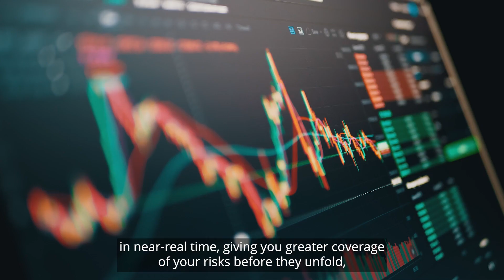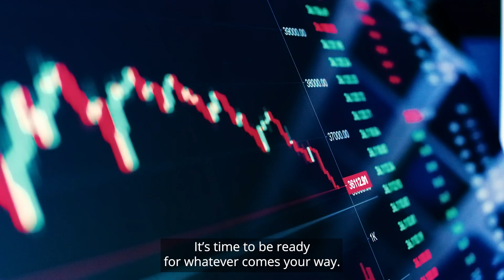Risk Alert – Early Warning System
Risk Advisory UK presents ‘Risk Alert’, a new technology solution that came to enhance monitoring with a fast, consistent, systematic and cost-effective process. Risk Alert gathers, aggregates and analyses alternative data sources in near-time to identify potential threats and risks affecting organization’s clients.

Risk Alert empowers you to do things different. Welcome to the future!